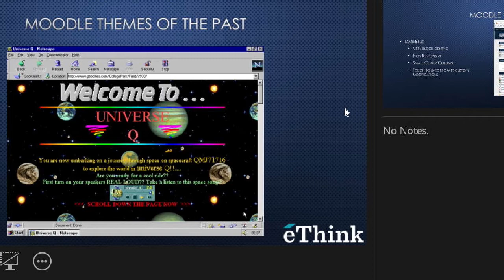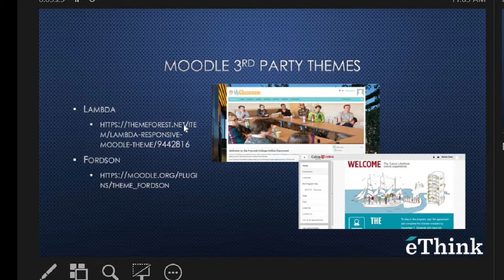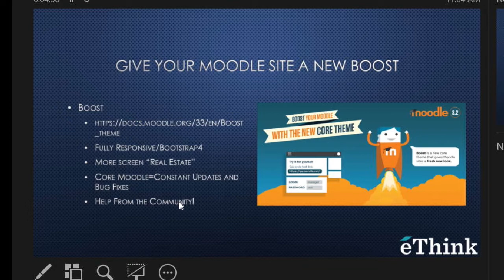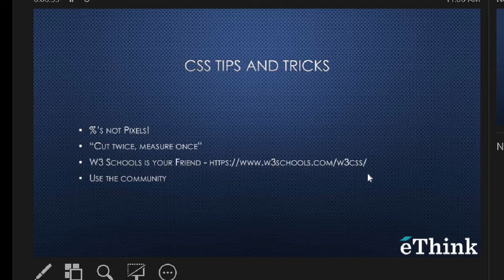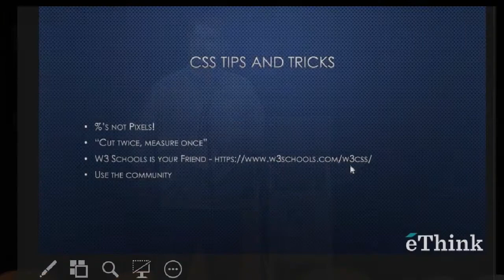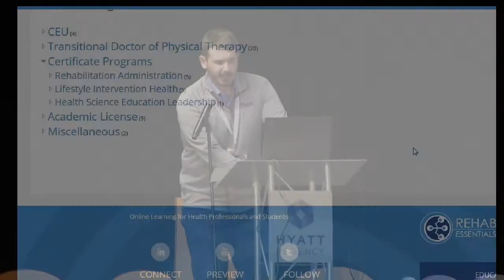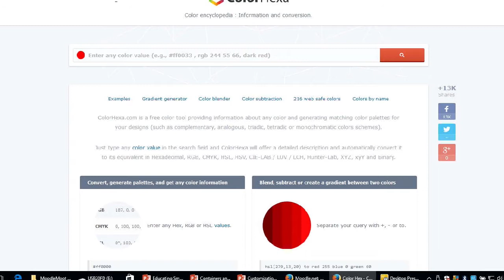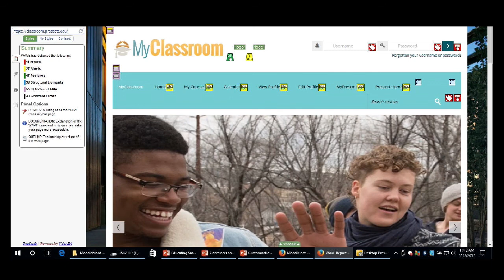Customizations for a Responsive and User-Friendly Moodle Theme | Todd Mathews | MootUS17 Florida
Customizations for a Responsive and User-Friendly Moodle Theme

Todd Mathews
eThink Education

MootUS17 Miami